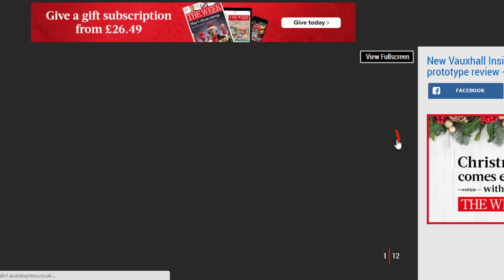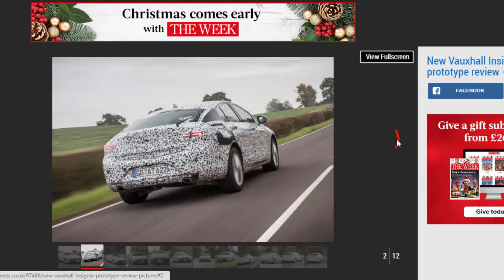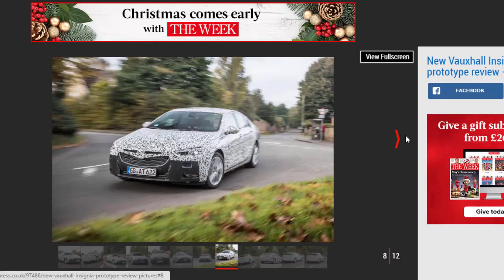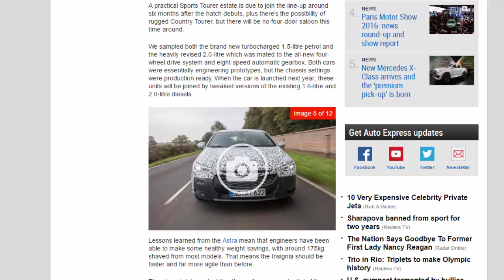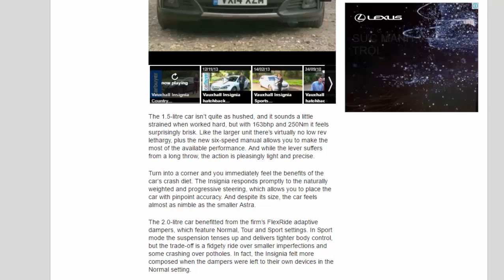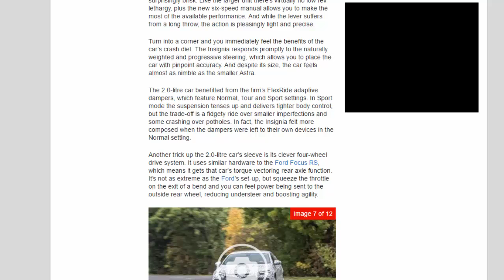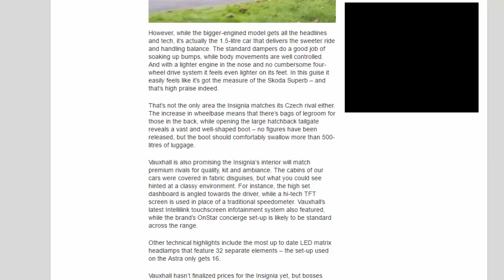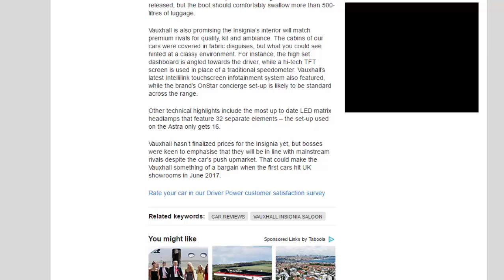Read Newspaper - New Vauxhall Insignia Prototype Review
Read newspaper:
New Vauxhall Insignia prototype review
Source: autoexpress.co.uk